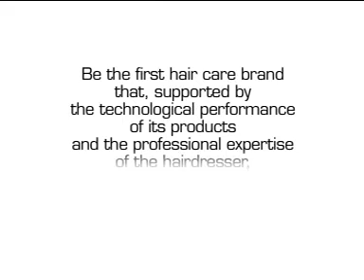Kerastase Украина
Все подробности на официальном сайте Керастас Клуба:
Все о бренде Керастаз